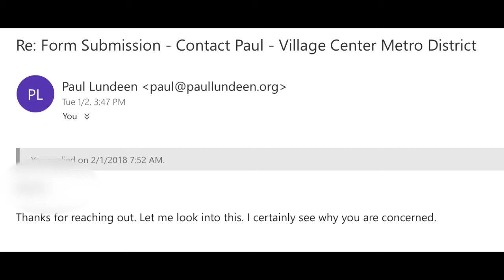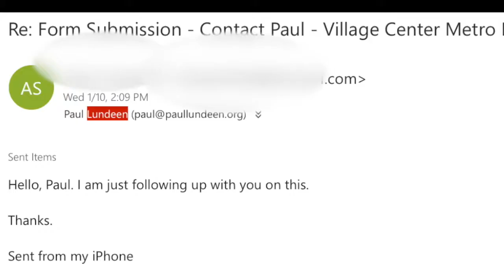Why I'm NOT Voting For Paul Lundeen in 2018